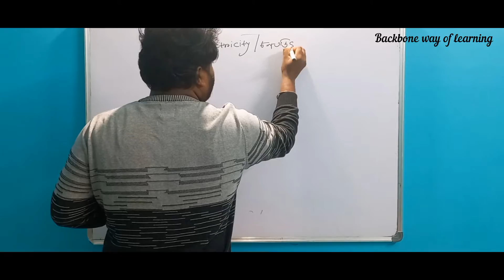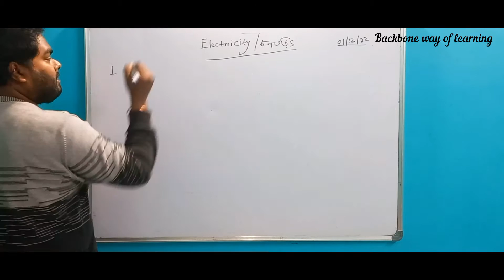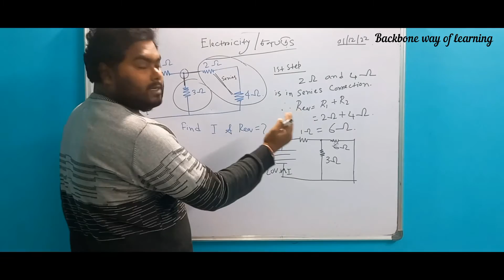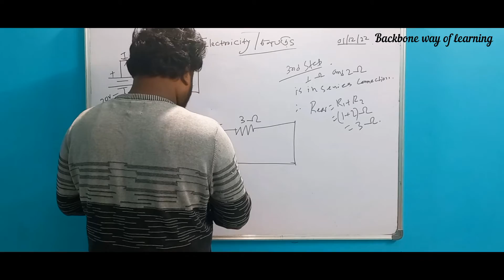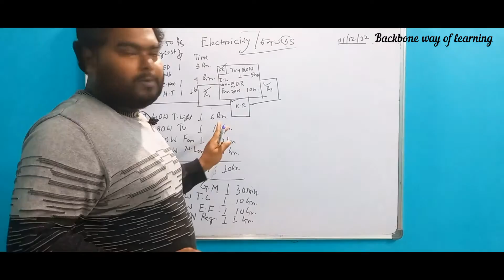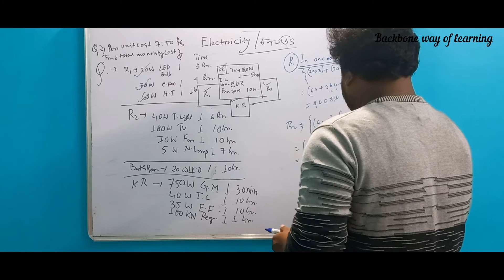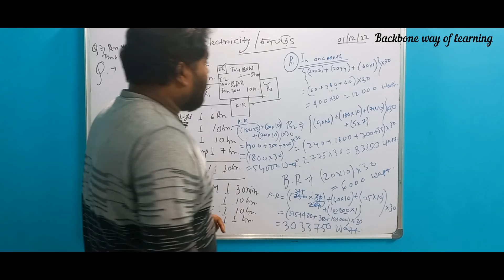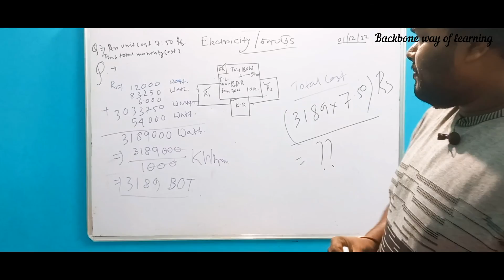Series & Parallel Circuits || How to calculate Monthly power consumption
সামনেই সকলের বার্ষিক মূল্যায়ন। ভালো করে, মন লাগিয়ে পড়াশোনা করে যাও। মা-বাবা'র মুখ উজ্জ্বল করো।
প্রয়োজন হলে ভিডিও গুলো দেখতে পারো। তোমাদের জন্য বানানো।

Wishing you great learning in all aspects of your life!

Backbone Way Of Learning 🤝